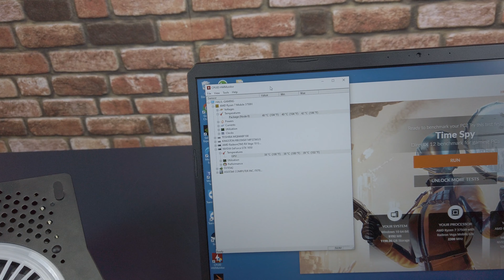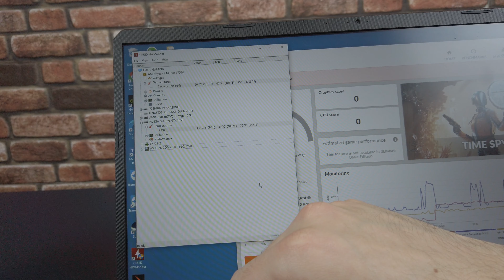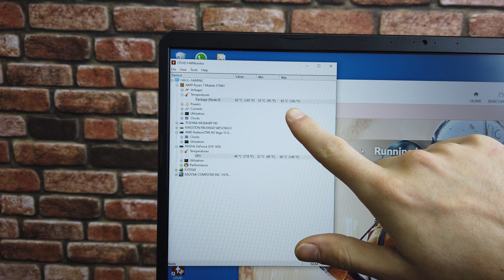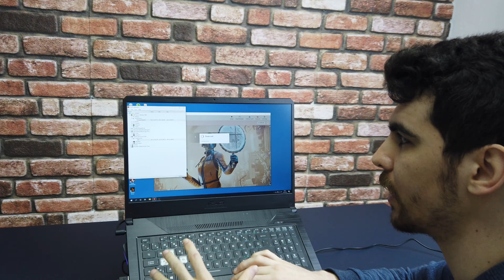Işıklı Mışıklı: Juo GT RGB Notebook Soğutucu İncelemesi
Juo GT RGB gaming notebook soğutucu, notebookların uzun süreli kullanılmasıyla oluşan ısı artışını ve işlemcilerin ısınmasıyla oluşacak FPS sorunlarını ortadan kaldırarak sistemin daha serin çalışmasını sağlar. Bu durum, oyuncularda oyun performansı düşüklüğü yarattığından, oyuncuların en büyük problemi haline gelir. Juo GT RGB gaming notebook soğutucu, oyuncuların yaşadığı bu problemi ortadan kaldırmak için tasarlandı. Juo GT RGB gaming notebook soğutucu üzerinde bulunan 2 adet büyük ve güçlü fan sayesinde notebooklar uzun süreli kullanımlarda bile hala serin kalacak. 7 RGB modlu LED ışıklar, fanlara şık bir görünüm kazandırırken, ayarlanabilir standı notebooklar için konforlu kullanım sağlayacak.